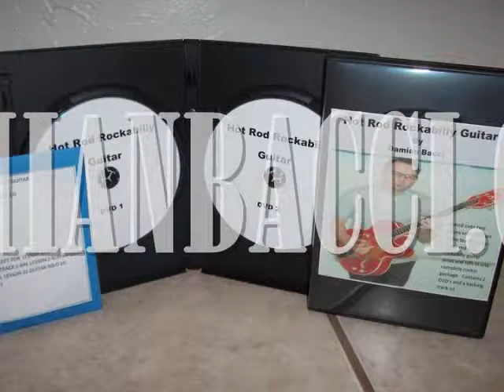Learn Rockabilly Guitar DVD - "Hot Rod Rockabilly Guitar" by Damian Bacci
Hello everyone. I decided to film myself the other day playing a number of solo examples that I teach in my rockabilly guitar instructional dvd "Hot Rod Rockabilly Guitar" which is available at my website. If you enjoyed the solos that you have just heard, then this dvd is for you..